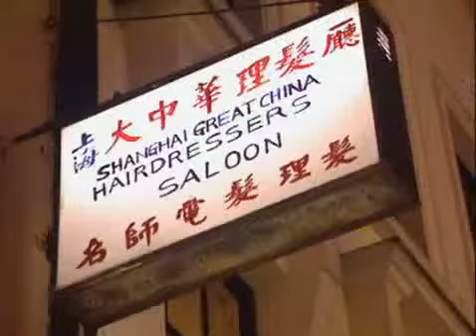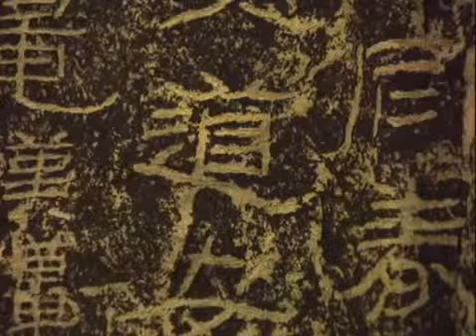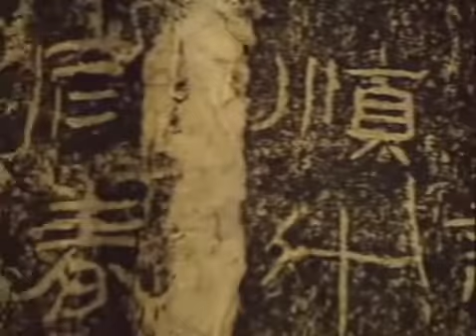Antiguas Civilizaciones-China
Vídeo explicativo sobre la civilización china.